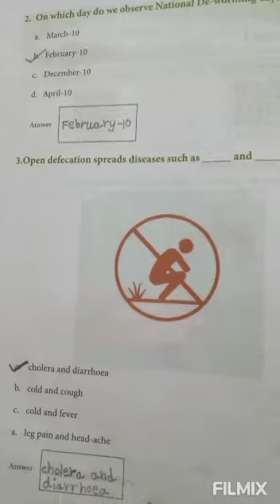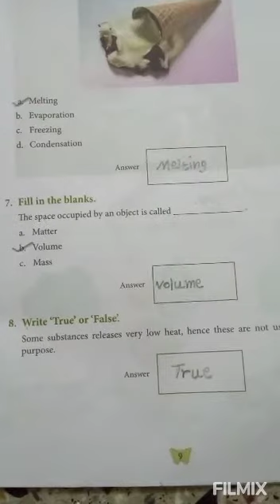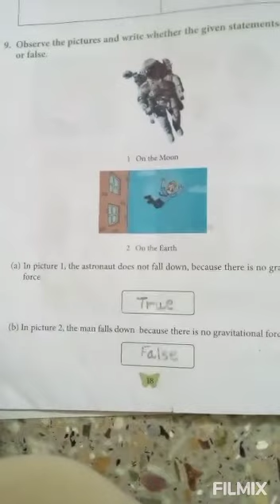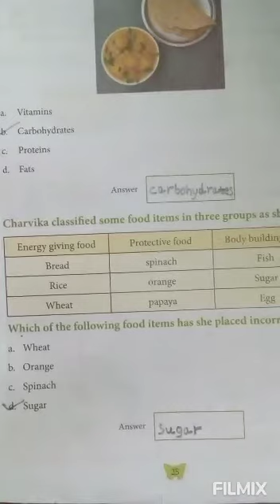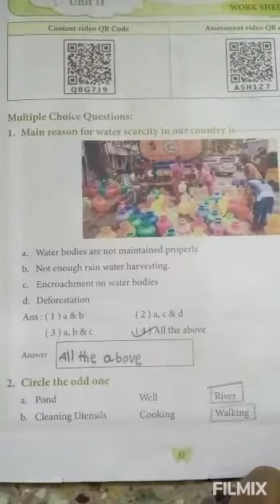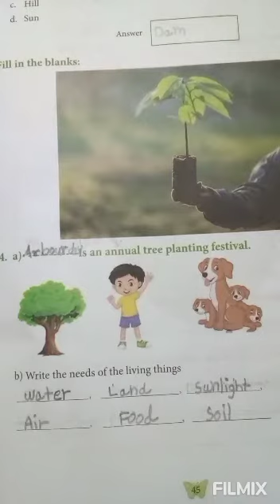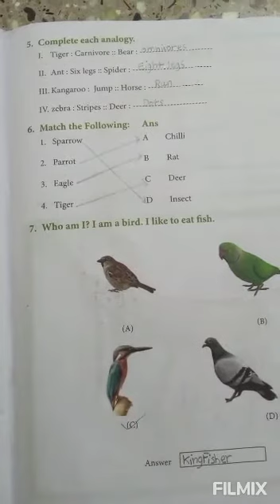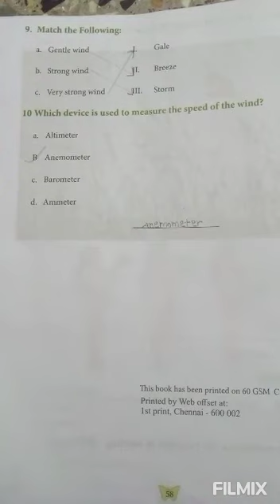Lachu channel.3rd standard science workbook worksheet 1 to 10 complete answers(English medium).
WORKBOOK SCIENCE,MATHS COMPLETED.THEN NEXT SOCIAL SCIENCE.